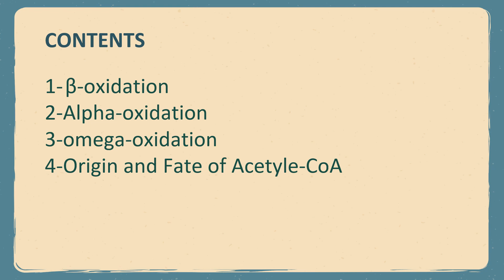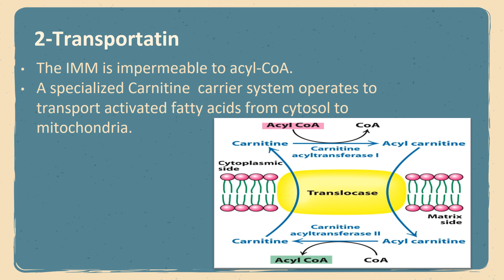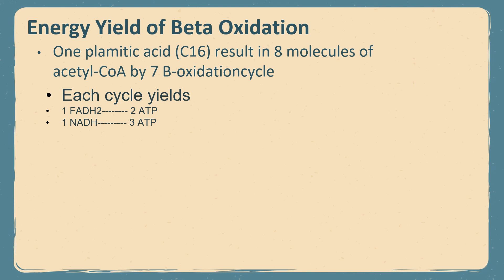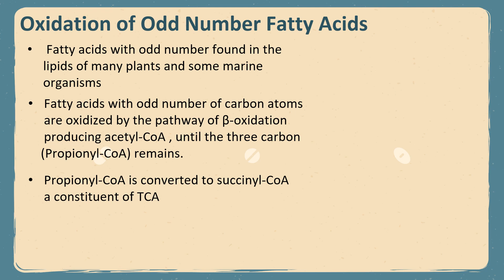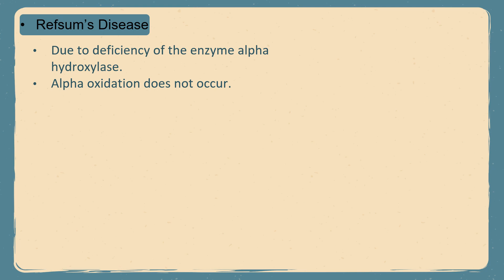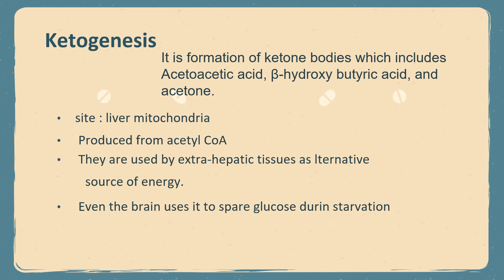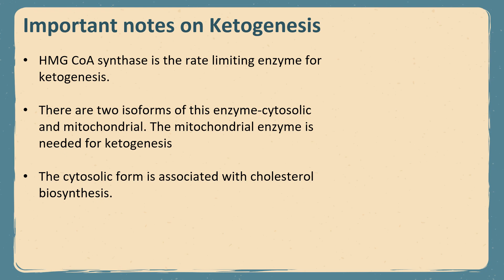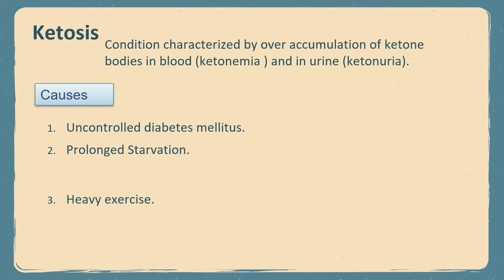Beta oxidation of fatty acids